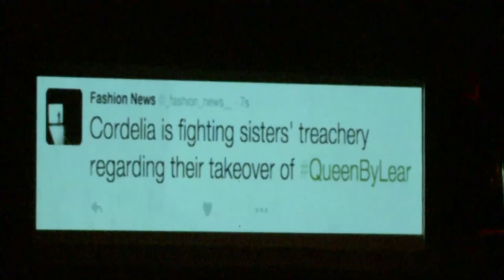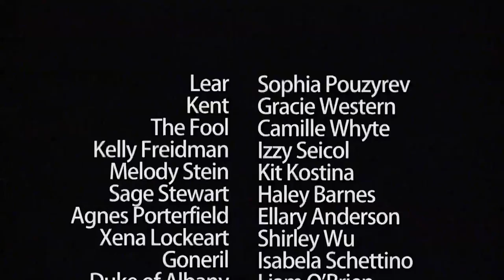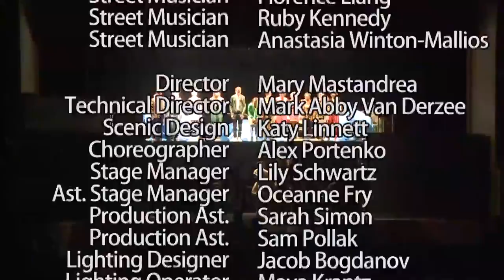Brookline High School Performing Arts: Lear 2015